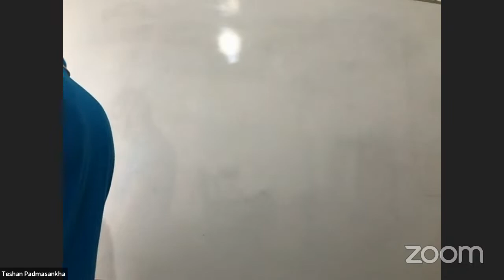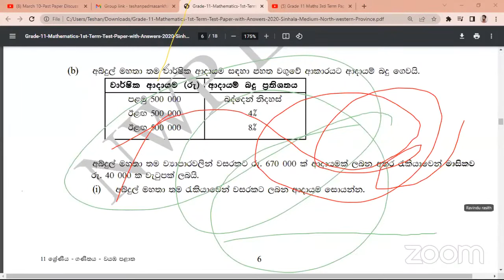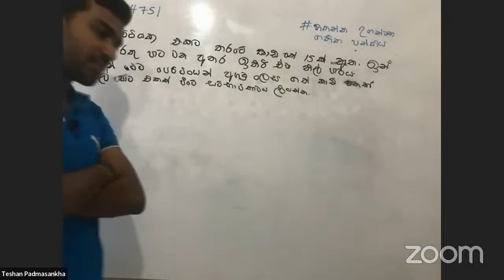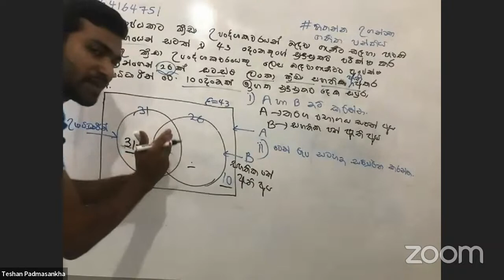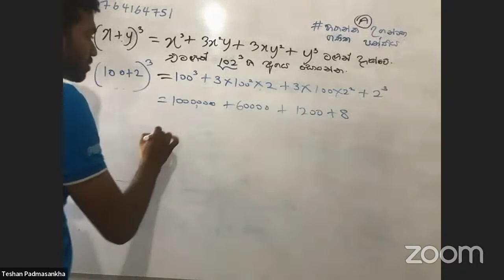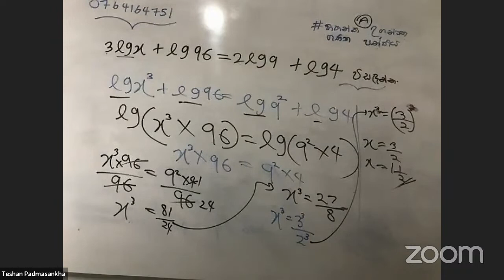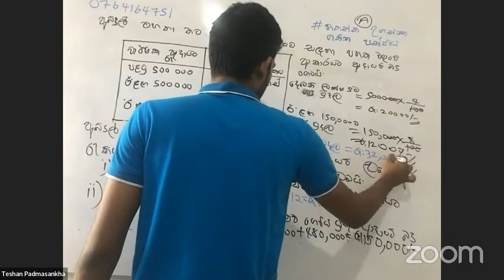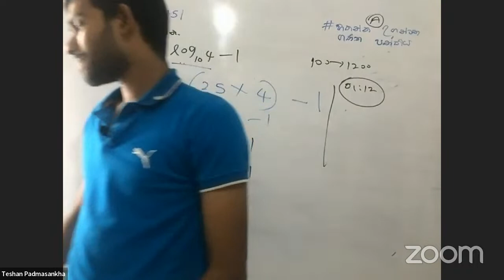Grade 11 Maths 3rd Term Paper Discussion